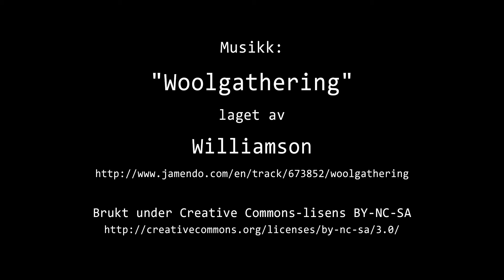Timelapse Cam 1 - 11. oktober 2021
Været i Moss mandag 11. oktober 2021.